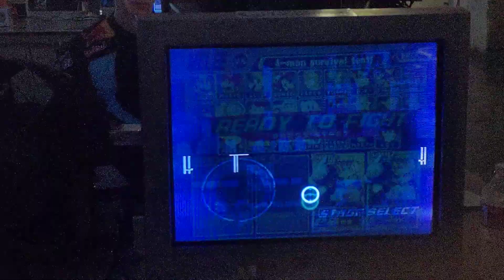SFOP (P3) vs Skittles (P4) Dreamhack Dallas 2019 (Game 1)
He asked to switch setups after game 1.